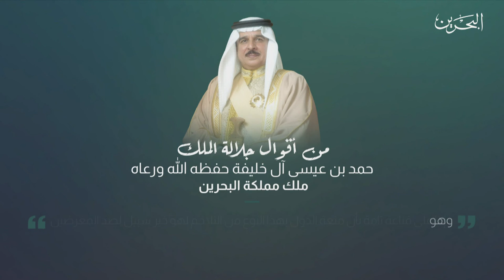البحرين مركز الأخبار :وزير شؤون المجلسين يؤكد على حرص الحكومة على تعزيز التعاون مع السلطة التشريعية